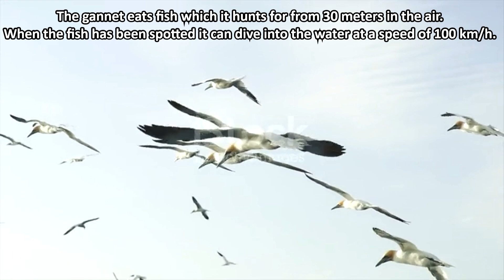The Northern Gannet (Morus bassanus) - The Atlantic's Greatest Bird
The northern gannet (Morus bassanus) a bird made for living out in the oceans stormy winds and harsh survival.